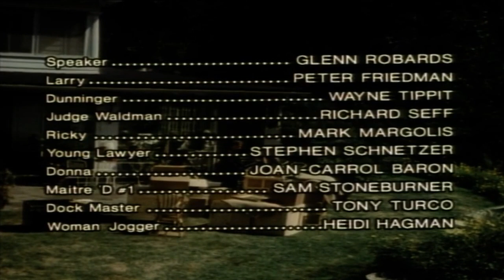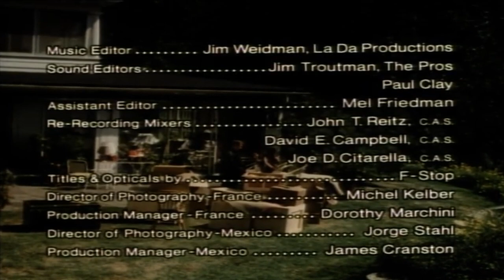Rage Of Angels - TV Mini Series - Part 2 - 1983 - Jaclyn Smith/Armand Assante - Drama - 16:9 720p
Final part of a two part TV Mini Series, first aired in February 1983.
Based on the novel by Sidney Sheldon, this is another of his epic stories.

Stars Jaclyn Smith, Ken Howard, Armand Assante and Kevin Conway in another good adaptation of the novel written in 1980.

 I hope you all enjoy this as much as I did.

Resolution increased to Widescreen 720p.